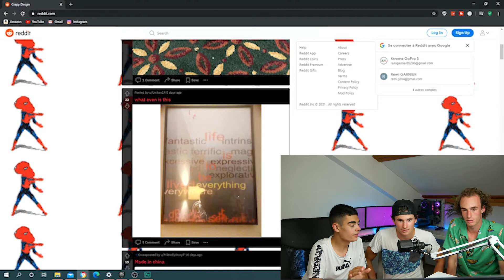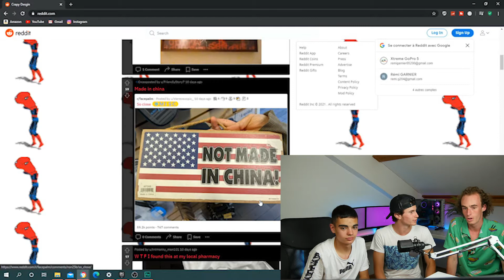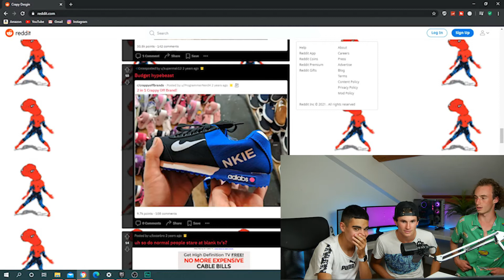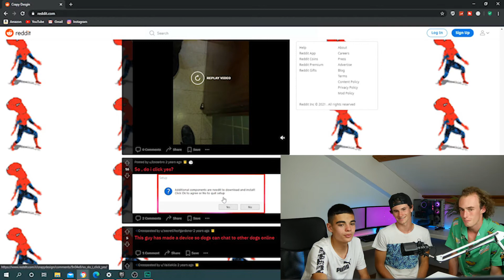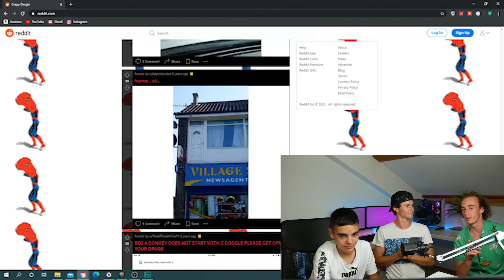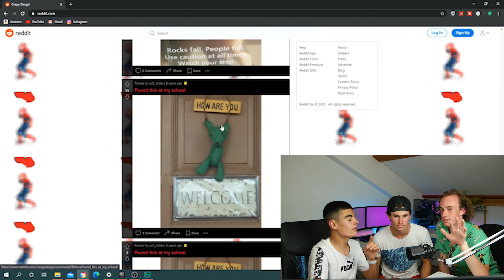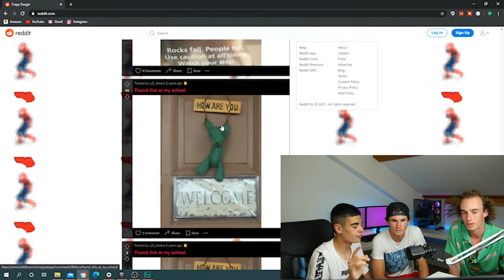Je deviens INGENIEUR ?!? (ou pas, mauvaise idée... )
RIB Thibaut Nathan et moi

Aujourd'hui vidéo réaction en compagnie de Nathan et Thibaut (première vidéo réaction de la chaine)
Cette vidéo a été tourné il y a tah l'époque
J'espère qu'elle vous plaira ! Si c'est le cas oublie pas ton like etc (tu connais déjà la suite)

•Insta Thibaut : @thibaut_kzl

•Insta Nathan : @nathan.lvg

Montage by Arthur
Merci beaucoup